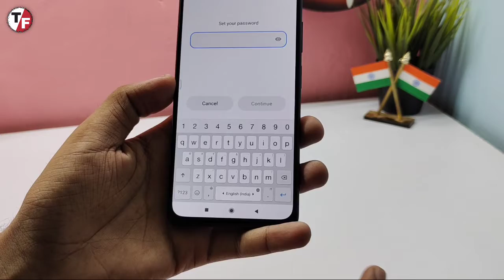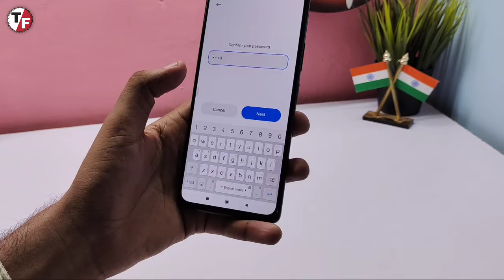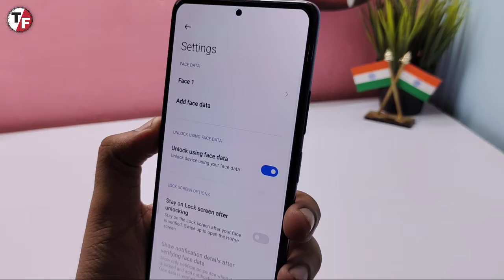Note 10 Pro Max Fingerprint FaceUnlock Test 🔥🔥🔥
@Technical Fones